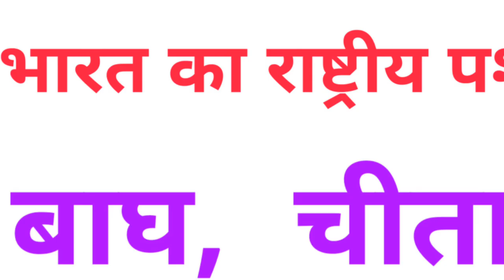कौनसा है पाकिस्तान का राष्ट्रीय पशु | Pakistan National Animal | Natinal Animal Capra falconeri